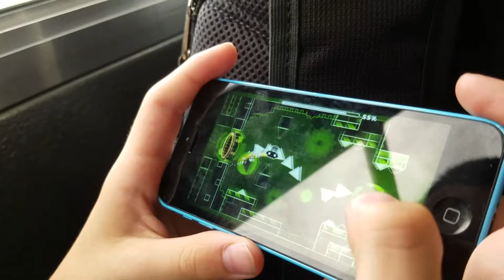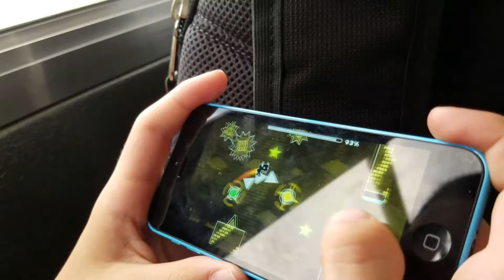The first Drop